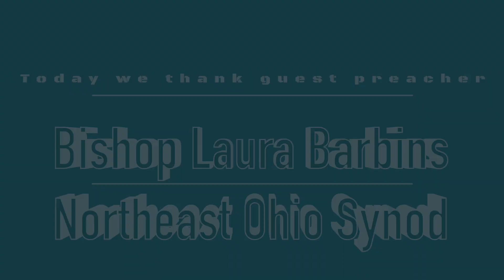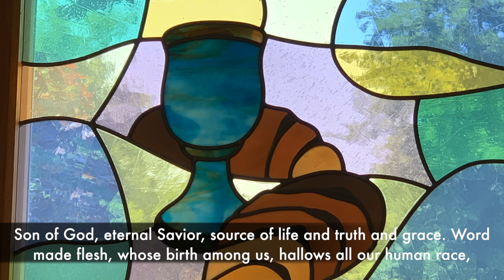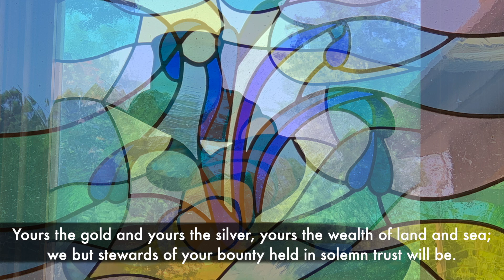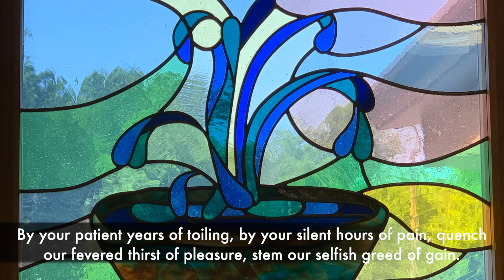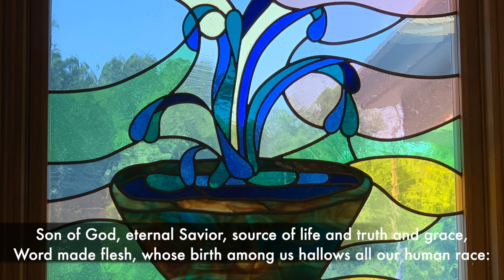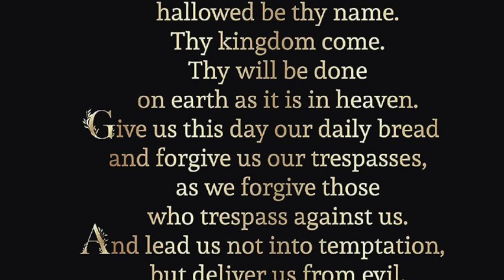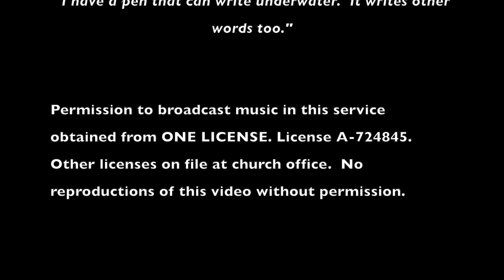24Pent13Lect20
CRLC August 18, 2024